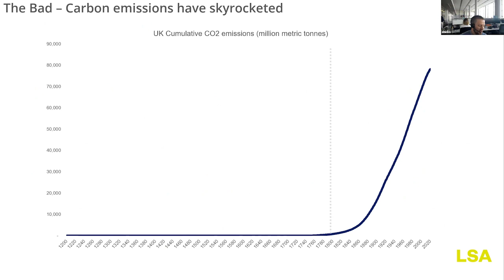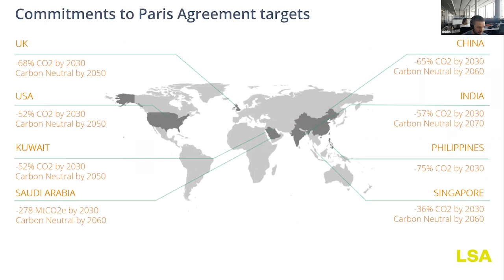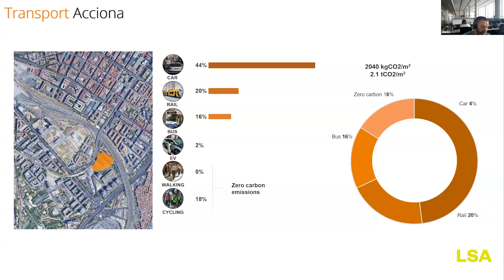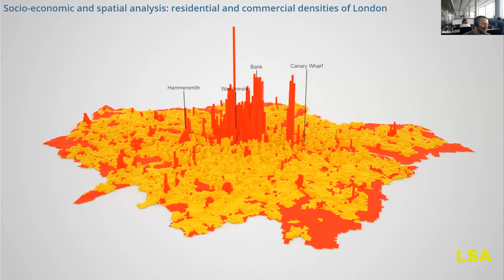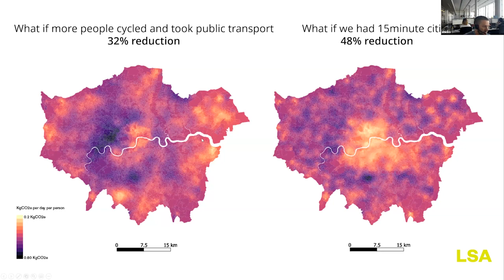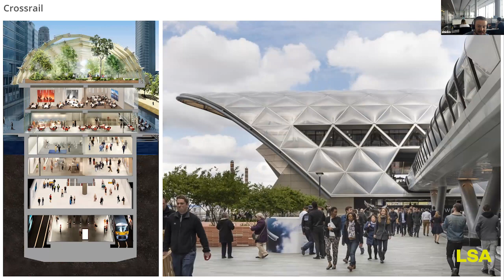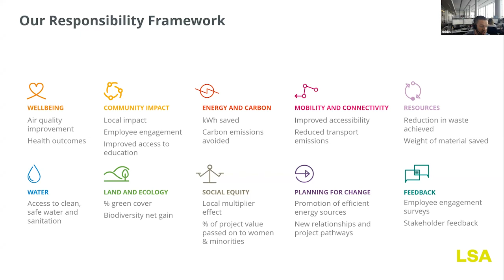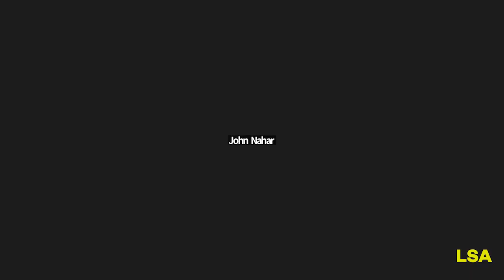Thursday Talks | S1 E7 | FOSTERS+P | How Can Buildings and Cities Work Together To Achieve Net Zero?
00:01:05 – Introduction to Foster + Partners sustainability ethos
00:04:10 – The rise of carbon emissions with productivity
00:09:32 – The Acciona Ombu case study
00:12:35 – Carbon emissions of transport into and out of the site
00:16:38 – Ecological footprint methodology
00:20:40 – Analysing carbon emissions related to urban travel
00:28:20 – Designing for active transport
00:37:38 – Defining the edge of the city
00:44:20 – Responding to the changing nature of the city
00:50:00 – Engaging with local communities